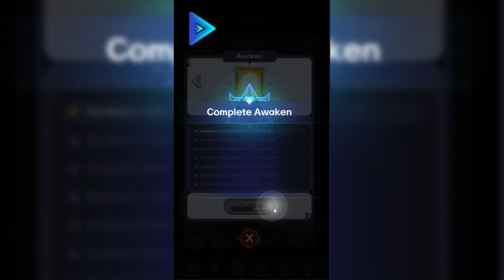Finally Mythic Weapon in Death Crow: dc idle RPG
iOS:

🎹 Music 🎹